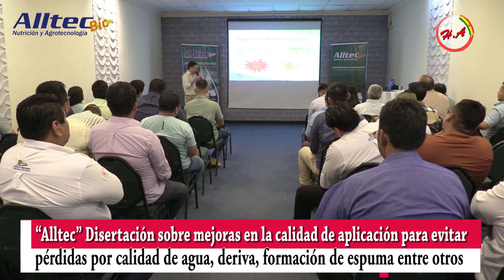“Alltec” - Disertación sobre mejoras en la calidad de aplicación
Entrevistado: Ing. José Luis Olguín – zona Este y Chiquitania

TEMA: “Alltec” Disertación sobre mejoras en la calidad de aplicación para evitar pérdidas por calidad de agua, deriva, formación de espuma entre otros